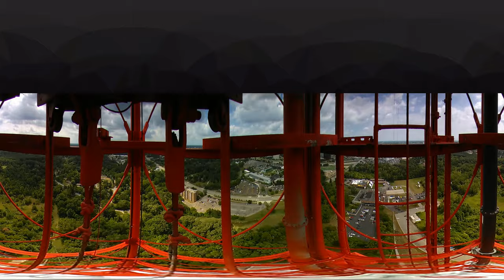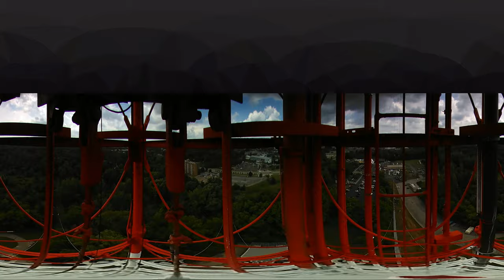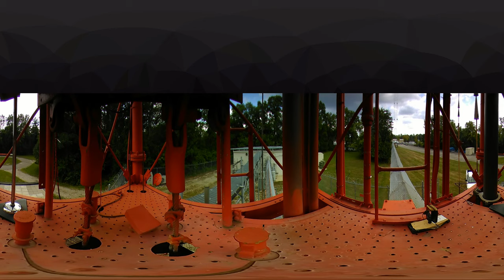Climb to the top of WXYZ's antenna tower for 360º view of SE Michigan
We dare you to look straight down from the top of our antenna tower. Climb high above metro Detroit and check out this 360º view from WXYZ Channel 7 and WXYZ.com!

We attached a camera to the small service elevator on our tower near Ten Mile and Evergreen in Southfield.

You can move the image in any direction you want. Can you see your neighborhood from our tower?